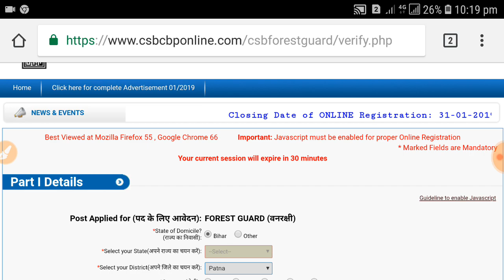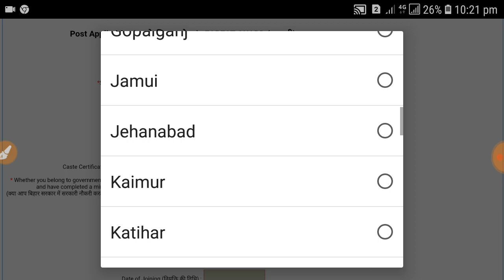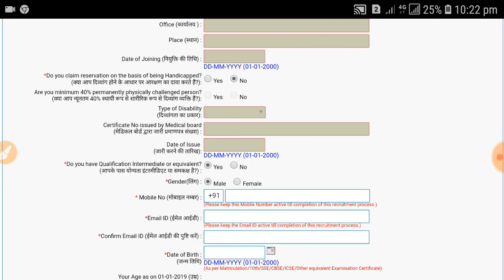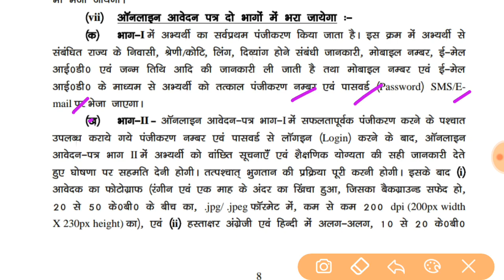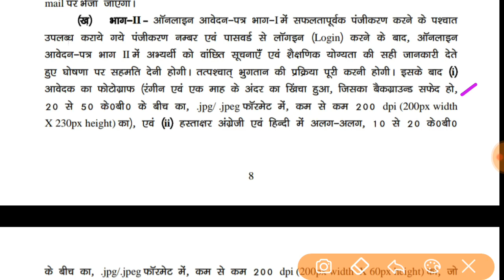Bihar Police forest Guard फॉर्म भरते समय किन बातों को ध्यान में रखना है,